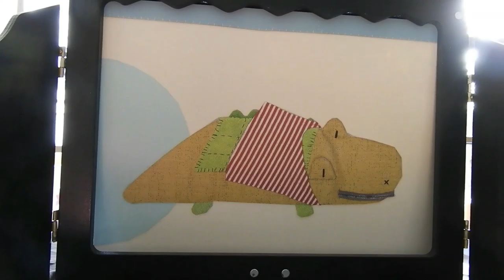Le machin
Médiathèque de Solaize : Sylvie et Virginie vous proposent le p'tit théâtre du mercredi, spécial confinement !